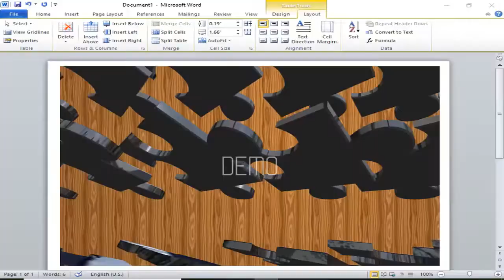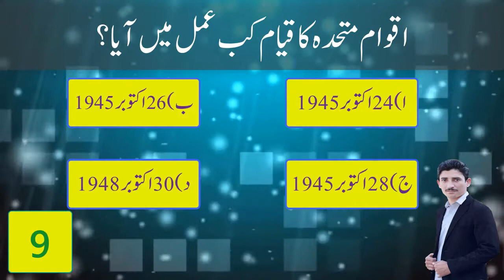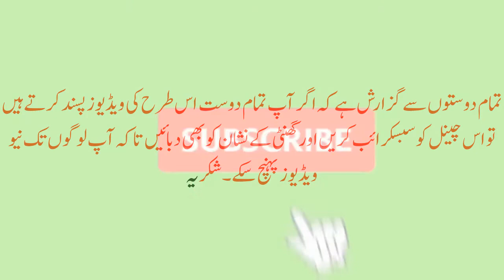General Knowledge In Urdu l MCQs Part 6 II khan Education Skills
General Knowledge questions and answers for the preparation of competitive exams. Here is the MCQs of general knowledge important.

Past Paper Pakistan All Tests Repeated MCQs
Past Paper OTS PTS NTS CTS UTS FPSC PPSC
Most Important MCQs For Every Written Test MCQs (My Recommendation PREPRATION TOP MCQS Repeated IN EVERY TEST & INTERVIEW)

MCQs All Test Preparation l OTS PTS NTS UTS FPSC CTS PPSC Test MCQs ITS BTS STS BPSC KPS